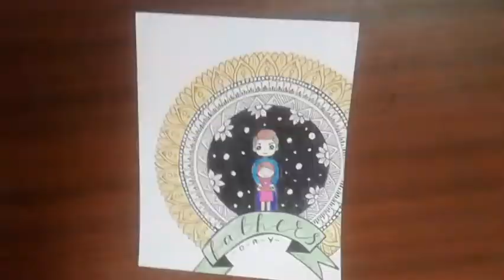Happy Fathers day 🥰 | 2022 | simple art for beginners | step by step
In this video i have shown fathers day mandala drawing which is easy to follow. I hope you all like this video do not forget to like👍share📲Subscribe and press the bell icon 🔔to stay updated for our upcoming  videos.Give your suggestion in the comment box below 📩📩

nithi crafts ❤